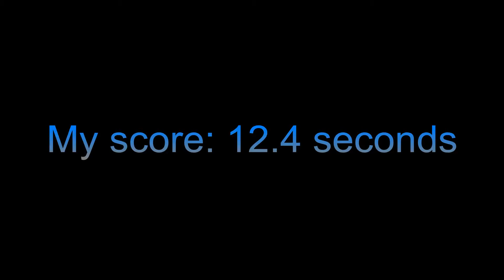ECNL Skills Challenge #2: Zig-Zag Dribbling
My score: 12.4 seconds

Carrville Mills P.S., Thornhill, Ontario
Dec. 25, 2015 (an unusually warm Christmas)